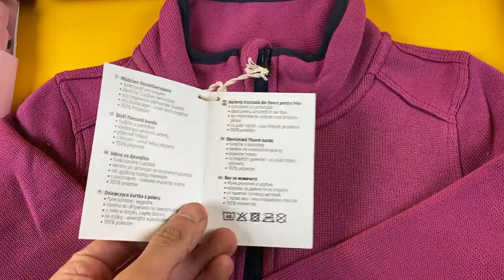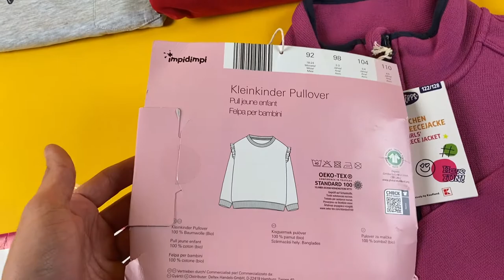Лот N11-26893, Кофти дитячі Impidimpi, вага 2.5 кг (15 шт) ціна 1400 грн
."Кофти дитячі Impidimpi + Hip&Hopps